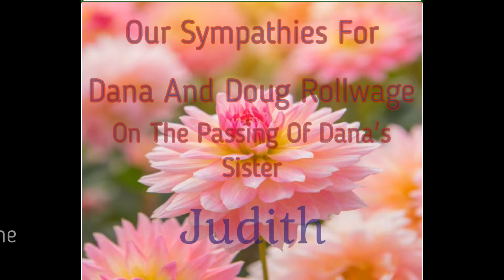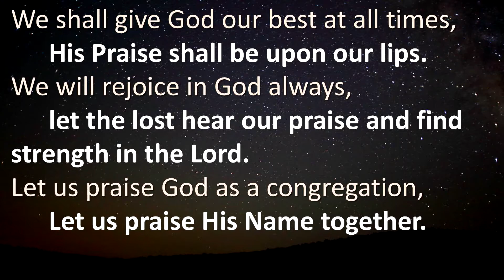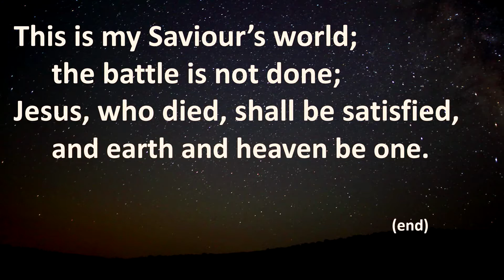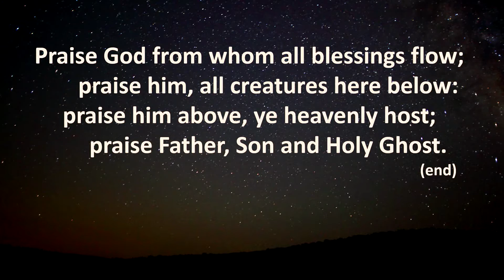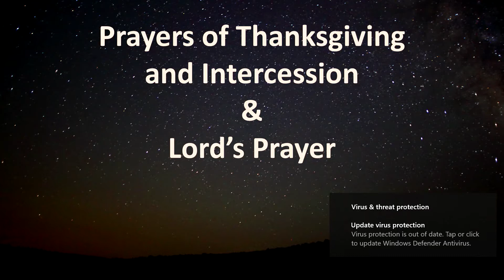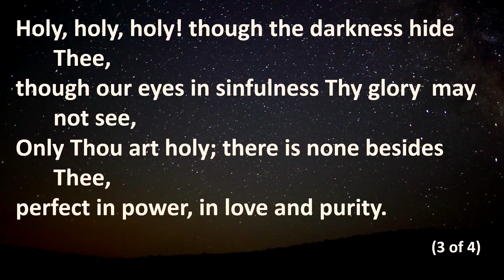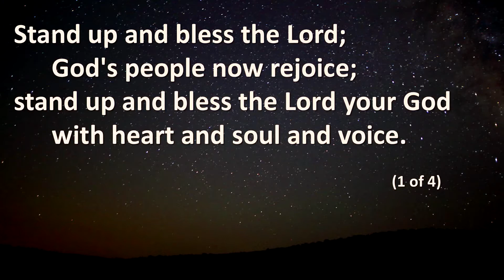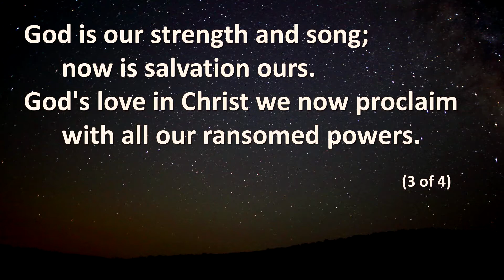Giving God Our Best